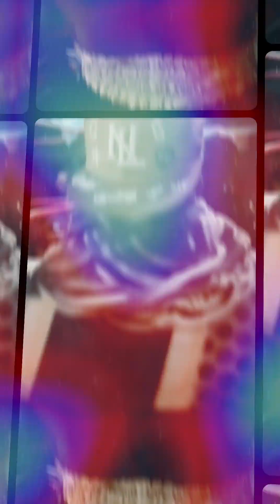EIGHT-MAN TAG TEAM MAYHEM BOUT!@newsouthwrestlingllc @NiceGuyAndyPodcast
TEAM 1 Oliver Gunner, Omega De, Adrian Alexander & Gaston LaRue VS TEAM 2 Evil Nate, Icon Lee, Misery & Atreya! We all battle, Eight-man Tag team Mayhem at @newsouthwrestlingllc